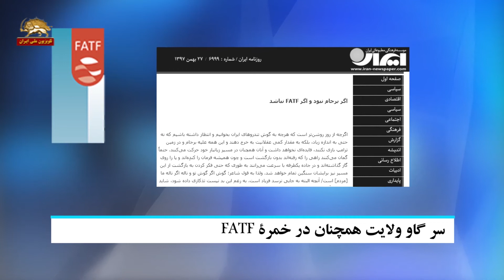سرگاو ولایت همچنان در خمرهٔ اف ای تی اف - تقاطع خبرها